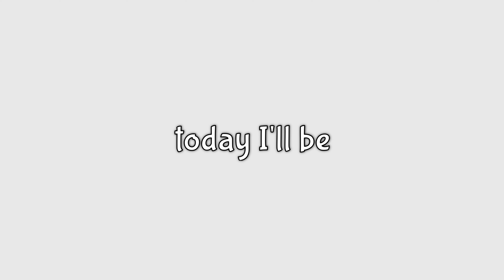The BEST Algs to Solve THIS F2L Case! (No Rotations)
Today I will be showing you guys a whole bunch of advanced f2l algorithms to solve this pretty horrible advanced f2l case, all without rotations! Most people rotate for most of these F2L cases - but by knowing the right Advanced F2L Tricks and Algs, you can save a whole bunch of rotations!!

0:00 Intro
0:19 Front Right Algs
2:11 Front Left Algs
4:41 Back Right Algs
6:39 Back Left Algs

7:59 Mirror Case
8:16 Mirror Front Right Algs
9:11 Mirror Front Left Algs
9:37 Mirror Back Left Algs
10:08 Mirror Back Right Algs
11:19 Outro